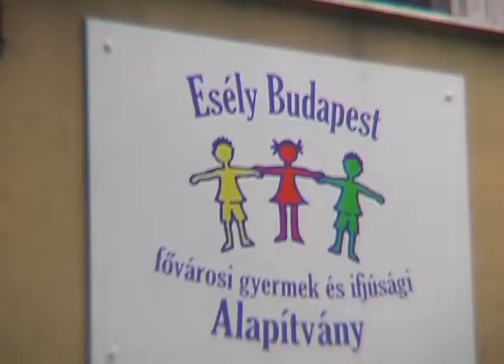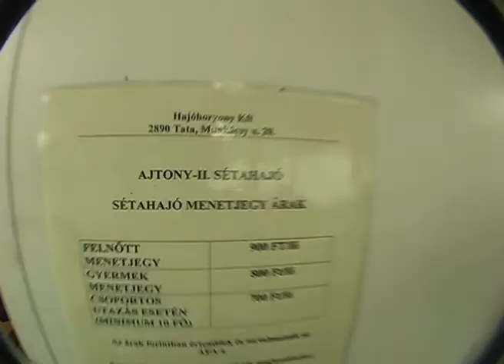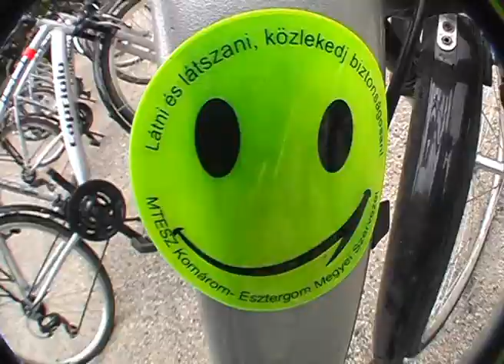Tehetség, Világ, Zene tábor, 2013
MATEHETSZ Tehetség, Világ Zene tábor 2013 júniusában Tatán. Vendégelőadók: Jeszenszky István, Kovács Anti, Saaed Tichiti, ifj. Csoóri Sándor.
Művészeti vezető: Oláh Andor (RIP)- Köszönjük ezt is Andor!
A tábor a Víz, Zene, Virág Fesztivál megnyitókoncertjével zárult. Gratulálunk, srácok!- Talent management world music camp in Tata, Hungary, 2014